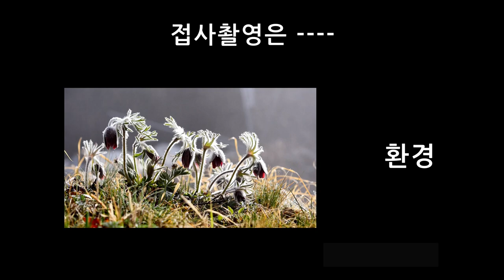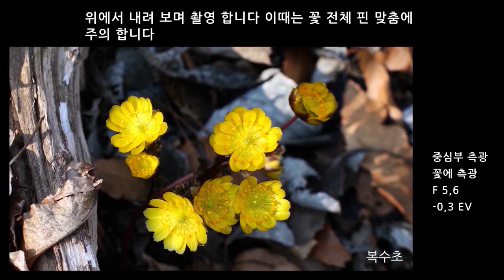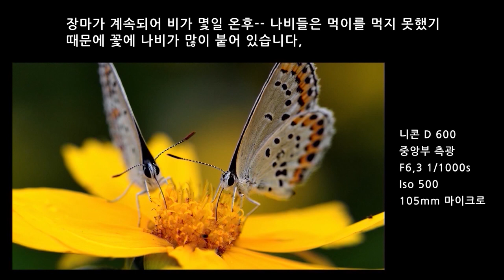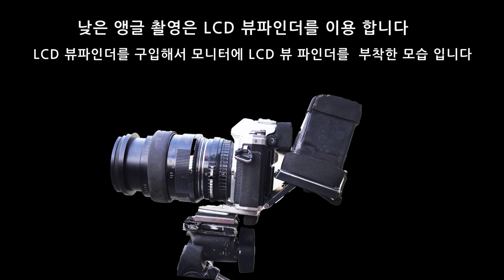이른아침 할미꽃 역광촬영 생태조건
접사촬영을 잘할려면 곤충의 생태나 환경의조건 자연의 섭리 조건을 알아야 쉽게 소재를 만날 수 있고 이용 할 수  있습니다 그리고 할미꽃 역광 촬영을 소개 합니다.